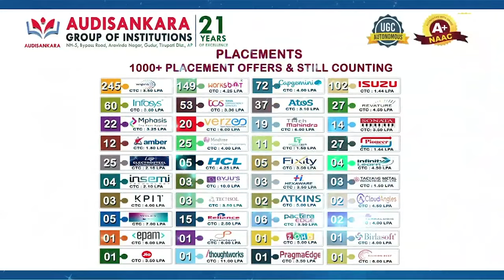నిషేధం ఉన్నా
- సోమ‌శిల జ‌లాశ‌యంలో జోరుగా చేప‌ల వేట‌
- జ‌లాశ‌యంలో ఎస్ఐ సుబ్బారావు త‌న సిబ్బందితో దాడి
- పోలీసుల అదుపులో ఓ వ్య‌క్తి..చేప‌లు స్వాధీనం